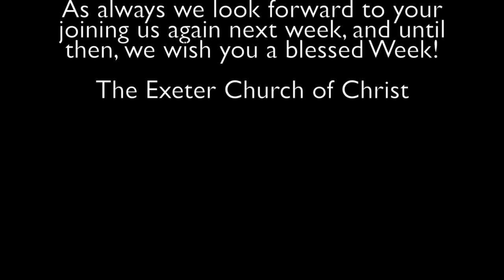"What's That In Your Hand?"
Today's Sermon (April 23, 2017) was presented by Minister Ron Hull.  Enjoy and be blessed!